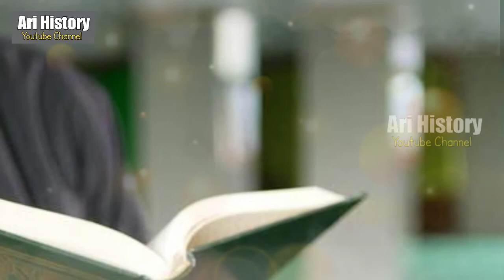Berry Manoch,Vokalis Band Saint Loco Yang Pernah Jadi Pecandu Narkoba, Akhirnya Memeluk Islam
Kisah mualaf Berry Manoch, vokalis band rock Saint Loco, dapat dijadikan inspirasi bagi banyak orang. Dia telah mantap memeluk agama Islam pada tahun 2015 silam.

Perjalanan Berry Manoch menjadi mualaf dipenuhi lika-liku dan beragam cobaan yang berat. Mulai jadi pecandu narkoba hingga terjerumus pergaulan seks bebas pun kerap menghiasi masa lalunya.

Meski demikian, kini Berry Manoch sudah berhasil lepas dari kehidupan kelamnya. Dia pun mantap menjadi mualaf dan mengubah namanya menjadi Muhammad Berry Al Fatah.

Kisahnya bermula ketika dirinya mencoba mencari ketenangan dalam hidup. Saat itu dia memutuskan mengonsumsi narkoba agar merasa senang. Seiring berjalannya waktu, Berry justru merasakan kekosongan dalam jiwanya.

"Pada awalnya iya (mendapatkan ketenangan). Lalu, lama-lama saya mencapai satu titik hati saya menjadi mati, jiwa saya mati, saya enggak tahu kesenangan dan bahagia itu sebenarnya bentuknya seperti apa. Saya merasa enggak ada artinya aja sih hidup ini," ujar Berry.

YUKK IKUTAN NONTON SAMPAI HABIS!!!

SEMUA VIDEO DAN GAMBAR HANYA ILUSTRASI